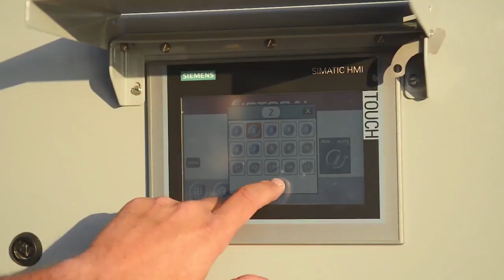The ISTOBAL T'WASH30 at the Israeli supermarket chain Hatzi Hinam, by Oz Bat Galim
The large Israeli supermarket chain Hatzi Hinam has relied on our ISTOBAL T'WASH30 wash tunnel for the washing service provided to its customers in Holon, near Tel Aviv. Our distributor in Israel Oz Bat Galim Ltd. has made it possible to install this equipment, which also has a special wash height of 3.3 meters to expand the range of vehicles that can be washed and increase potential customers.
The food retail business is constantly evolving. Differentiate yourself from the competition by expanding the offer of services for your customers through our car wash solutions and increase your sales. Attract new consumers and keep your regular customers happy with a new high-quality, rapid car wash service.